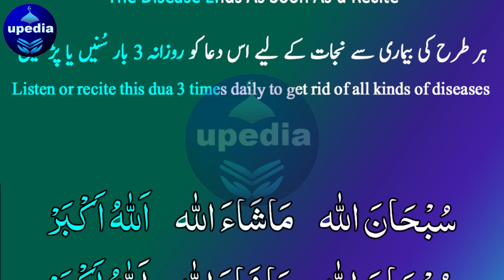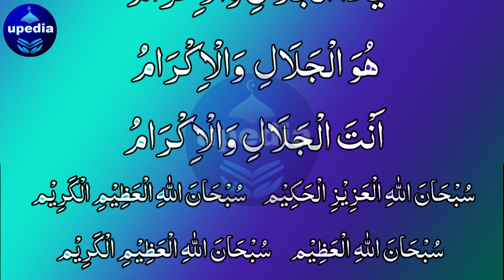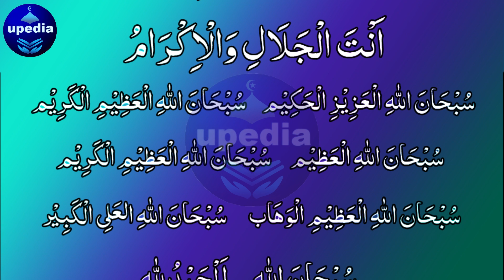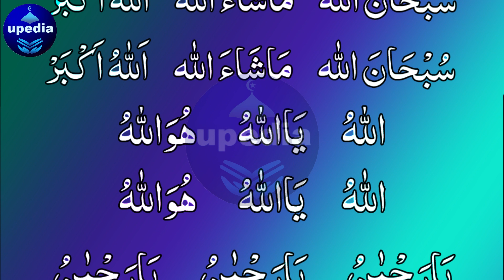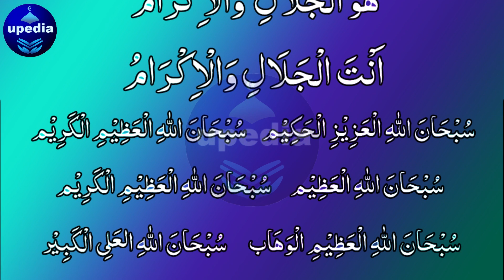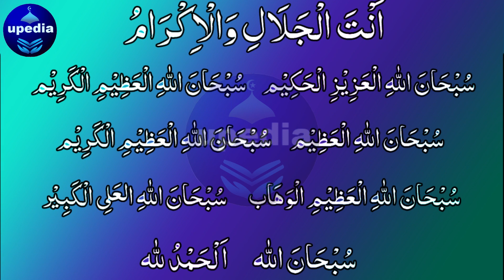🕌 Amal Karty Hi Marz Khatam Hogai 💯 ❤️ | The Disease Ends As I Did The Wazifa 🕋 🤲 📿 | Upedia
Amel kerta hi merz khatam | Bimari se nijat | Bimari se shifa
her tarah ki bimari se sjhifa ka lia is dua ko rozana 3bar sune ya parhain inshallah bimari se shifa mil jai gi